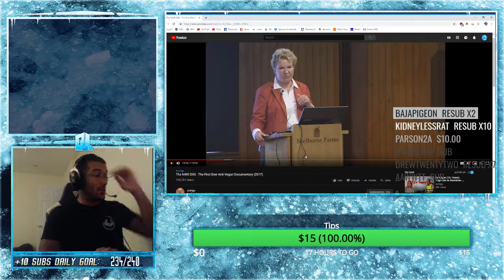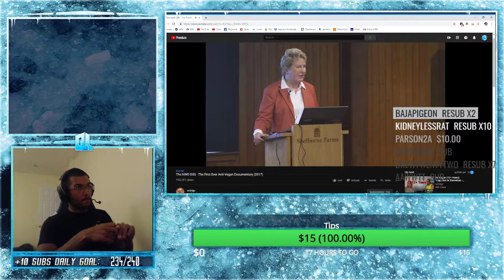Quas as Gnar vs Yasuo - s9 TOP Ranked Gameplay